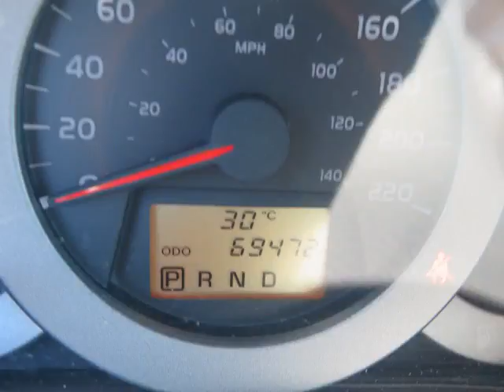Whitby Toyota - 2012 Toyota RAV4 Base I4 2WD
Whitby Toyota - 2012 Toyota RAV4 Base I4 2WD U13395